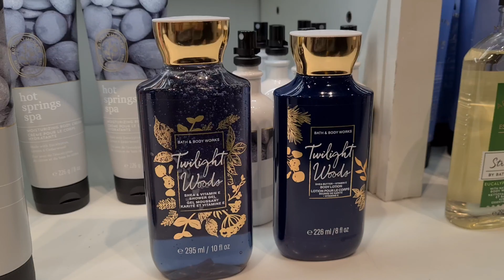Hair Makeover || keratin treatment || Sale & Offers around Dubai DSF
vlog - 87